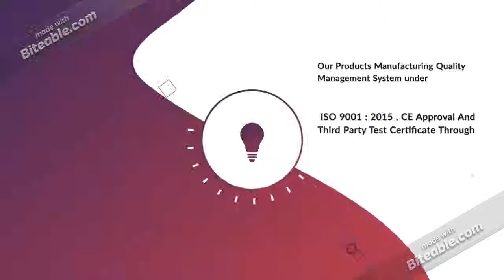Darshan Safety Zone - Signature